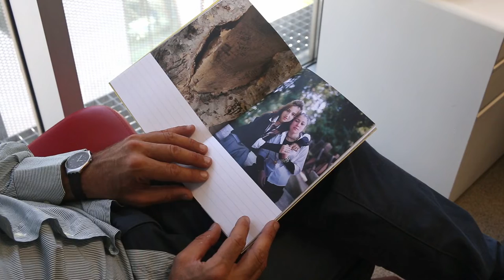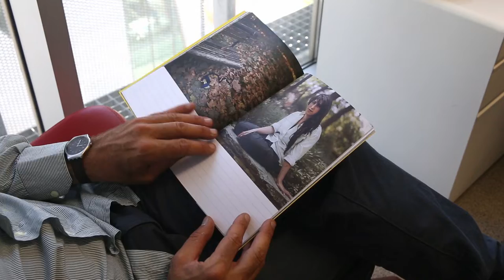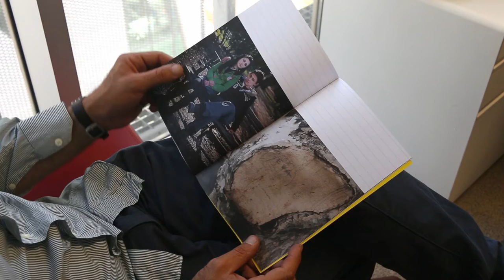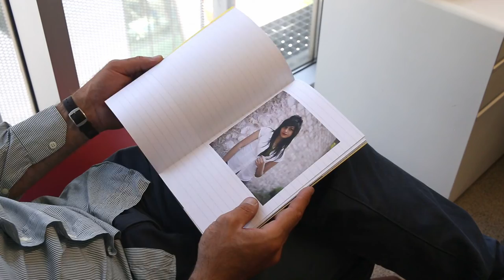Ali Taptık - White Lies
"At a time when employees get to work, the traffic calms down, shops open up, shipping trucks make it difficult to walk in the streets, döner kebabs just start to be cooked and homemakers see it as a blessing to pay the bills or do the market shopping, a different kind of action is rising up in one of the major parks of Istanbul. At the defined hours of the city when students probably start their second hour at school, there are those who do not prefer going to school that day.
Those who prefer being at the park instead of school."

excerpt from article " 'TARIK WAS HERE' OR SOME ORDINARY ENCOUNTERS" by Seda Hepsev published in artciencia.com No:11

These photographs were taken in 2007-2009 during school hours, in parks on the European side of İstanbul.

First print run: 500 copies
Size: 24 x 16.5 cm
46 pages

Design: Okay Karadayılar & Ali Taptık
Print and binding: Ofset Yapımevi/İstanbul
Publisher: ONAGÖRE

This publication accompanied the eponymous exhibition shown at Poşe between April 7 - May 7, 2018